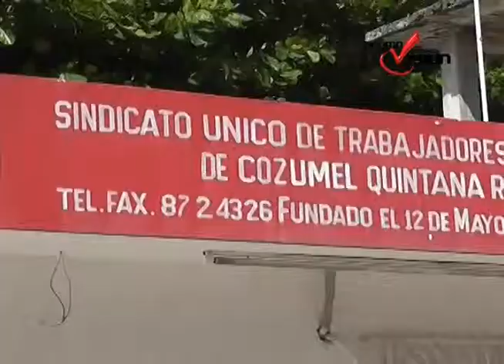Millón y medio de pesos debe el ayuntamiento a trabajadores jubilados y dados de baja